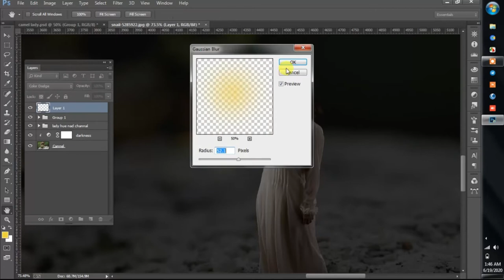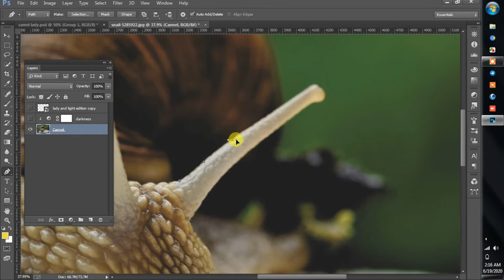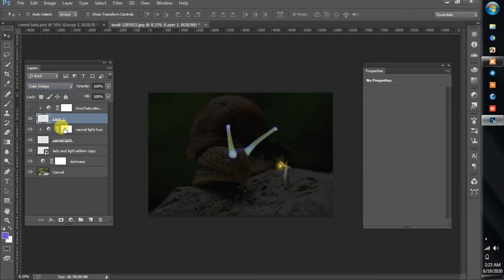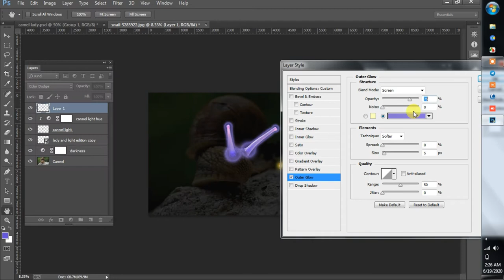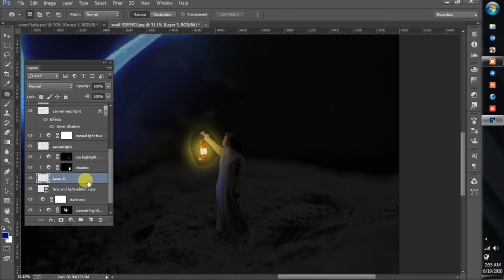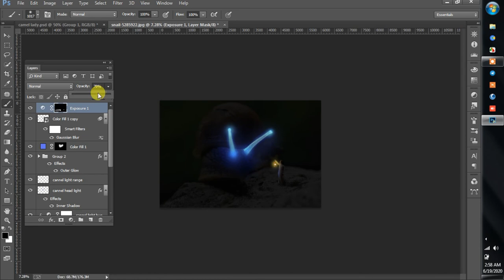Glowing Snail|Picture manipulation|Artistyx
Hi there

In this video I'm going to show you how I made this snail glow by using photoshop. __________________________________________________ __________________________________________________________________________